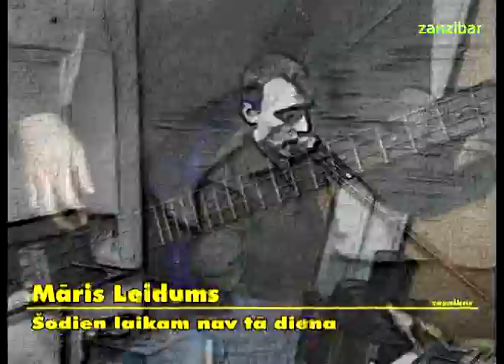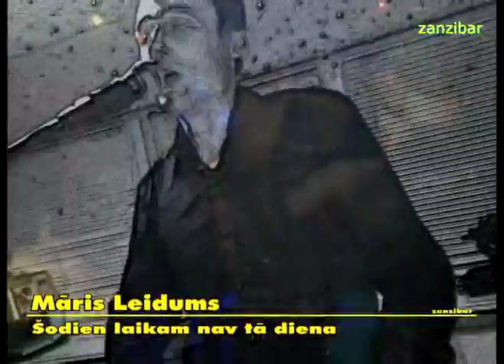Zanzibar balle Maris Leidums Šodien laikam nav tā diena(official video)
Latvia Latgale Rezekne zanzibar